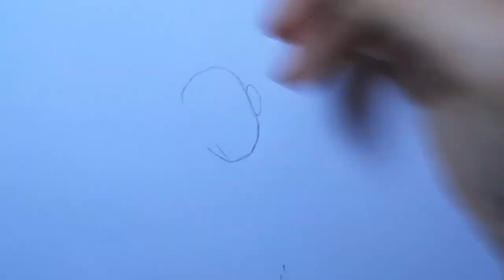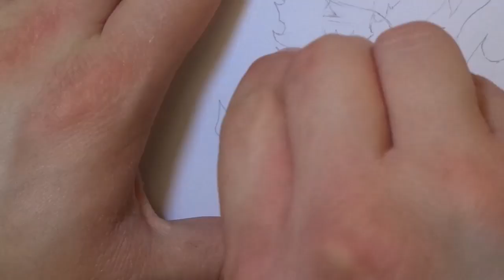How To Draw Endeavor-Enji Todoroki-My Hero Academia-フレイムヒーロー エンデヴァー-轟炎司-Speed Drawing-Time Lapse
no document required if you have another card you can use this code to receive 5 pounds after you make your first purchase with curve. the curve card arrives after a week and if you have any problems you can contact the support that will solve any problem.